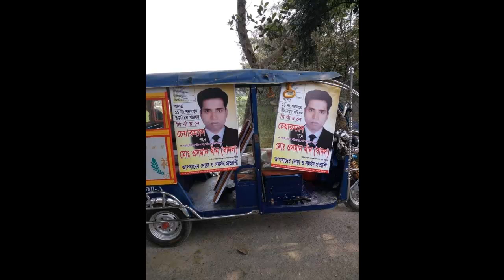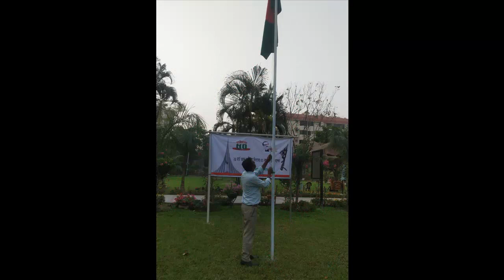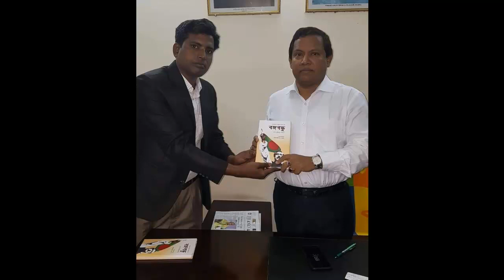Kobi Moniruzzaman Badal (Images to vido 2021)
Hi! I’m SM Kamrul. On my channel, you will find My vido. I love my vido and sharing my experiences with you.